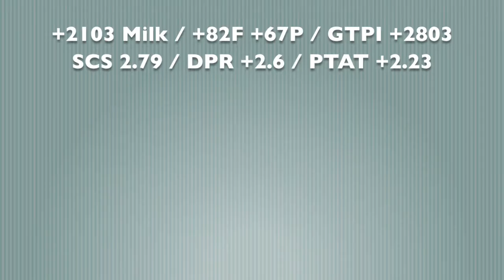Lot 24. Tynevalley Jedi Bambi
The #2 GTPI heifer from the European June '17 run with GTPI +2803! Selling in the Holland Masters Sale. Going back on the Braedaley Gypsy Grand's!